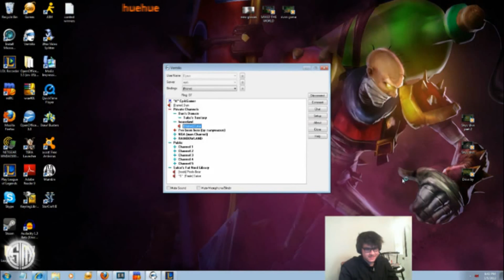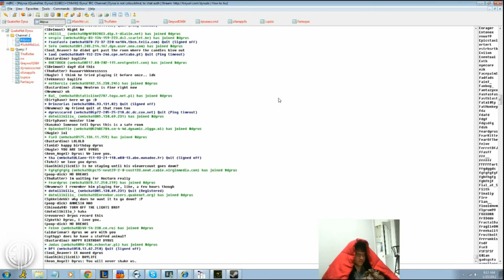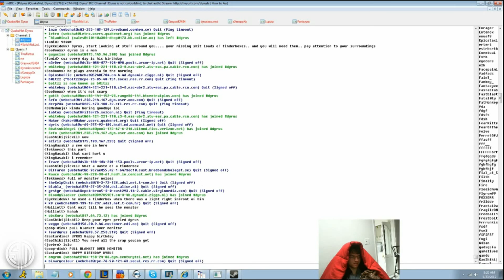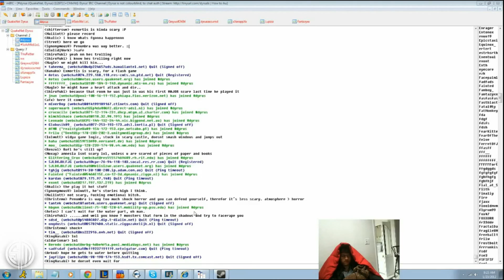The Life Story of Dyrus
qq